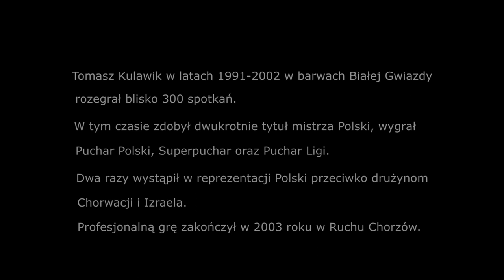TOMASZ KULAWIK. WIELOLETNI KAPITAN WISŁY KRAKÓW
Kompilacja przedstawiająca Tomasza Kulawika, jednej z twarzy Wisły lat 90. i przełomu XX i XXI wieku. Wieloletni kapitan Białej Gwiazdy, dwukrotny reprezentant Polski, zdobywca mistrzostw kraju, Pucharu Polski, Pucharu Ligi i Superpucharu.